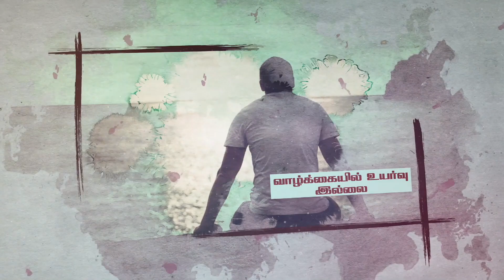முதன்மை - Teaser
முதன்மை - Teaser - SORKAVASAL MINISTRIES